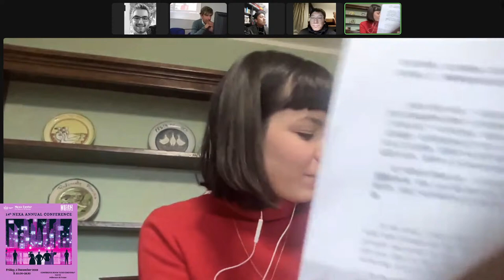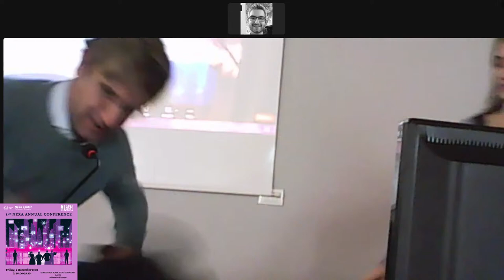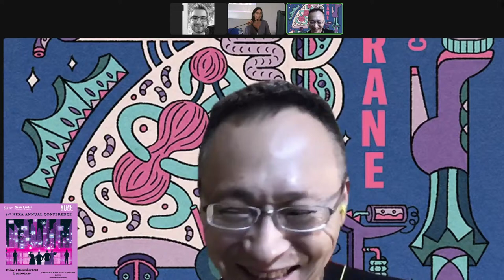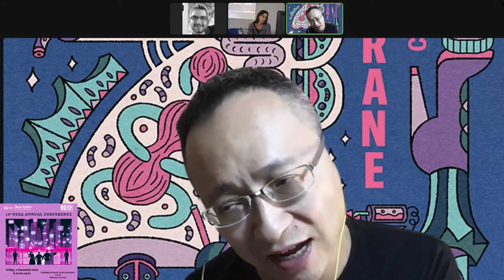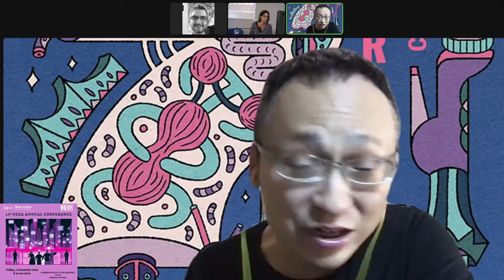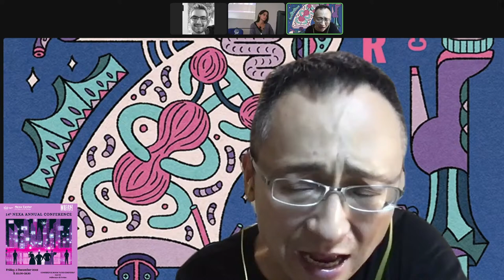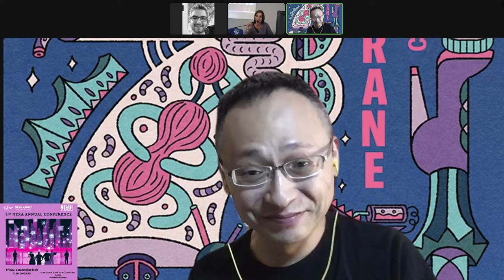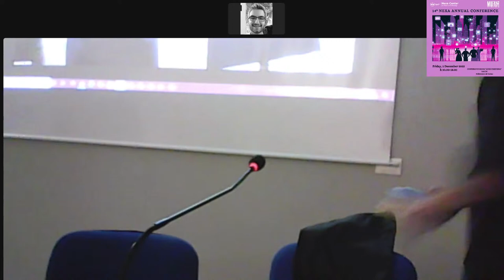Nexa Annual Conference 2022 - Science Fiction from Around the Globe: The Future of Digital Societies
14th Nexa Annual Conference
In collaboration with MUFANT - Museo del Fantastico e della Fantascienza di Torino

SCIENCE FICTION FROM AROUND THE GLOBE:
THE FUTURE OF DIGITAL SOCIETIES

Science fiction has often tried to delineate potential societal futures based on technological trends (more or less connected to current capabilities). In other occasions science fiction, rather than an anticipation of the future, delivers a critical look at the present of the complex relationship between technological innovations and humanity.
For these reasons the Politecnico’s Nexa Center for Internet and Society - in collaboration with Turin’s Mufant - Museo del Fantastico e della Fantascienza - will devote its 14th annual conference to science fiction literature. Involving writers from Africa to America, from China to Italy, we will try to imagine how, today and in the near future, art, identity, spirituality, affectivity, life, death and, in a single word, Humanity, can be shaped by the increasingly decisive role of digital technologies.

Conference Programme

CONFERENCE OPENING - Prof. Fulvio Corno, Vice Coordinatore Collegio ICM (Collegio di Ingegneria Informatica, del Cinema e Meccatronica)

INTRODUCTION: WHY THIS CONFERENCE - Co-Directors of Nexa Center for Internet and Society and Director of Mufant - Museo del Fantastico e della Fantascienza di Torino

KEYNOTE | FANTASCIENZA AND SCIENCE FICTION IN TORINO - Bruce Sterling (Trustee Nexa Center, Author, Journalist, Editor and Critic)

PANEL #1 | COULD REALITY ANTICIPATE SCIENCE FICTION? The digital revolution as told by contemporary mainland Chinese literature - Moderator: Davide Monopoli (Director of MUFANT - Museo del Fantastico e della Fantascienza di Torino); Panelists: Xie Yunning (Science Fiction Writer from China) and Ding Peifu (Editor of Science Fiction World).
Consecutive translation provided by Giorgia Rampi

PANEL #2 | MEMORIES OF THE FUTURE. Existence, Machines, Identities in Taiwanese Science Fiction - Moderator: Ilaria Peretti (Editor for the Asia collection by Add editore); Panelist: Chi Ta-wei (Science Fiction Writer from Taiwan)

PANEL #3 | THE LONG TOMORROW. Technologies for living, dying, rebirth: a multicultural Science Fiction perspective - Moderator: Giorgio Raffaelli (Editor of Zona 42); Panelists: Martín Felipe Castagnet (Science Fiction Writer from Argentina), Tlotso Tsamasee (Science Fiction Writer from Botswana, Africa) and Alessandro Vietti (Science Fiction Writer from Italy)

OPEN DISCUSSION AND CONCLUSIONS - After brief summaries by the panels rapporteurs, the Nexa community and the conference participants will discuss what are the key takeaways emerged during the day. The conference will be closed, as usual, by a few remarks by the Nexa center co-directors.

TIMESTAMP
00:00 - 15:45 Saluti Istituzionali
15:45 - 45:09 Introduzioni
45:09 - 1:47:30 Bruce Sterling
1:47:30 - 3:18:25 Pausa Pranzo
3:18:25 - 4:43:10 Panel #1
4:43:10 - 5:17:30 Panel #2
5:17:30 - 5:48:00 Coffe Break
5:48:00 - 7:18:05 Panel#3